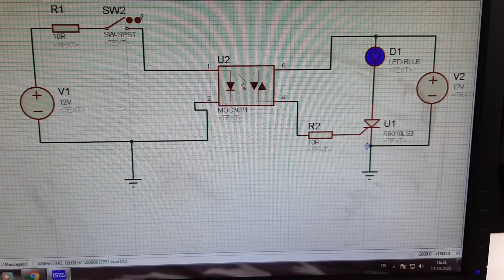tristörün optokuplör ile tetiklenmesi proteus isis